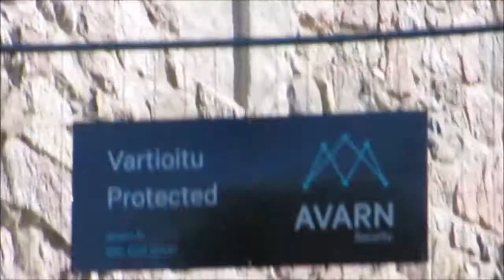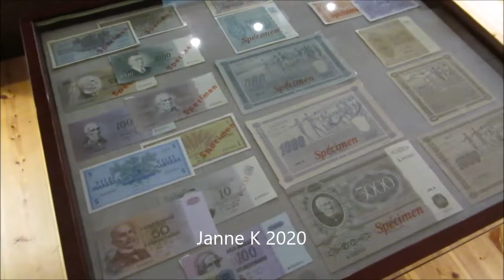2020-7-2 Turku Castle